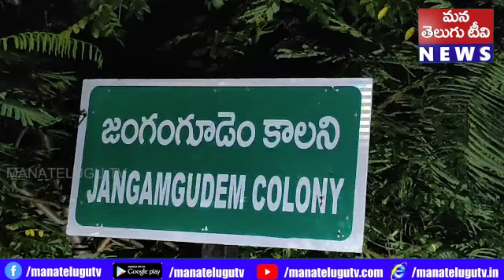గ్రామంలో గత కొంతకాలంగా భూమి సరిహద్దు వివాదంలో పెద్దల్లో మాట్లాడుకోవాల్సిన విషయాన్ని కళ్ళల్లో కారం కొ